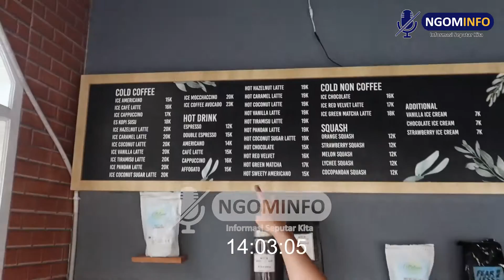#5 Tentang Kopi ( Bang Joe ) | Mampir ke Outlet UMKM berlokasi di Food Court Gg9 F&B ( Part 2 )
Hai Ngominfoers...
Kami berkesempatan untuk mempromosikan beberapa outlet yang ada di Gg 9 F&B yang berlokasi di Warakas 3 gang 9, dan dari beberapa pemilik dan penjaga outletnya mempunya background yang akan kita ulik, so.. mari kita tonton sampai habis yaa dan jangan lupa like dan subscribe channel agar channel ini selalu hadir.. cheers...